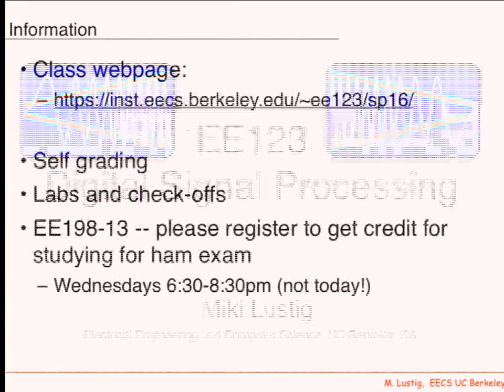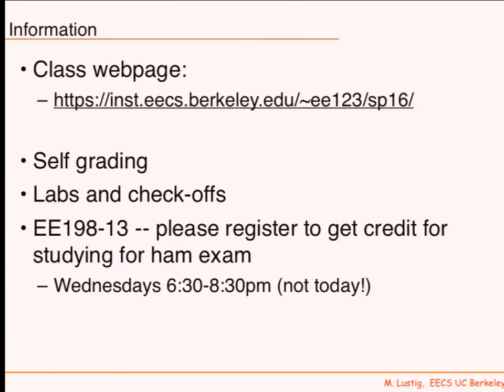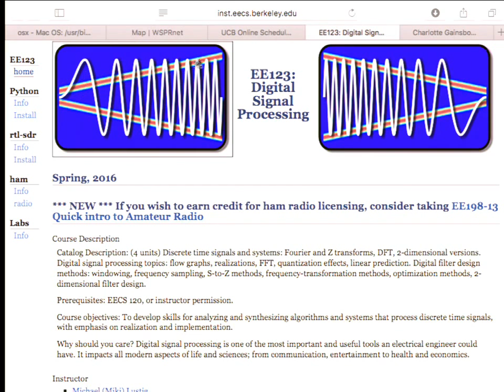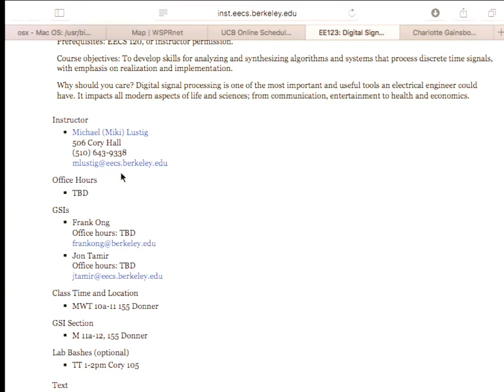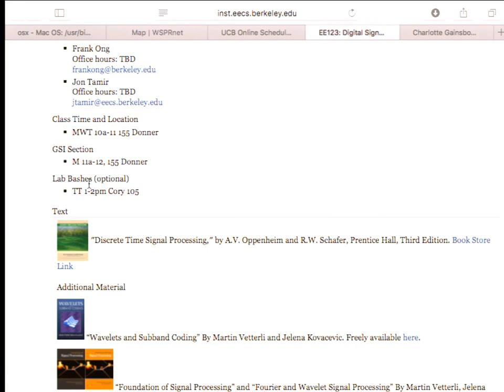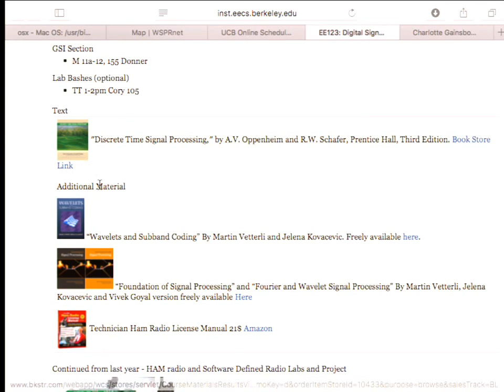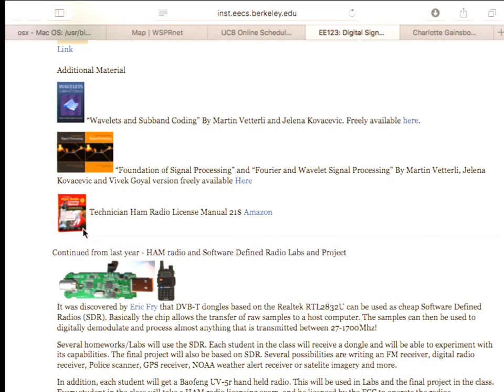EE123 Digital Signal Processing - Introduction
My DSP class at UC Berkeley